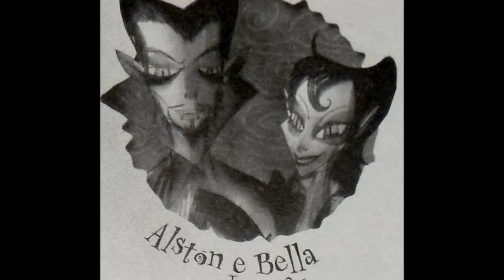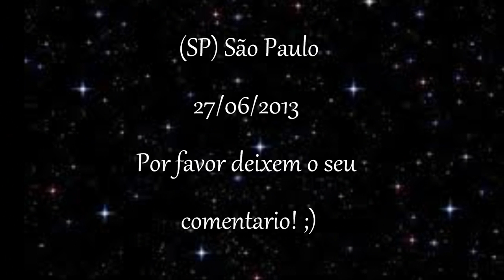Rua do Berro (Scream Street)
Rua o Berro (Scream Street)

No total tem 13 livros, mas no Brasil a 6. Não deve demorar muito para eles traduzir no nosso idioma, pois além disso a outros pais que irão receber os livros. Mas informações dos livros e do autor Tommy Donbavand busca no

Por favor, deixem seu comentário! ;)